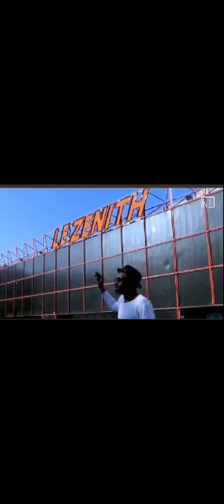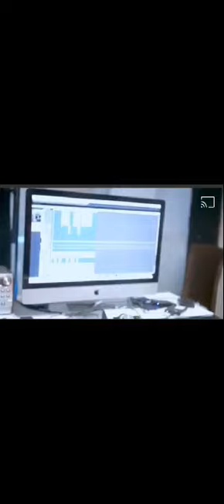Merci à @équinoxe télévision. Rendez vous au zenith de Paris.